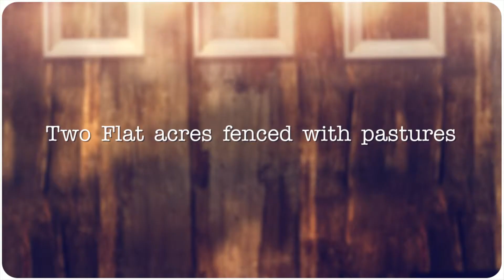10581 Willowbrook Ln. Penn Valley CA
Home for sale in Penn Valley CA. 3 bed 2 bath with two flat acres